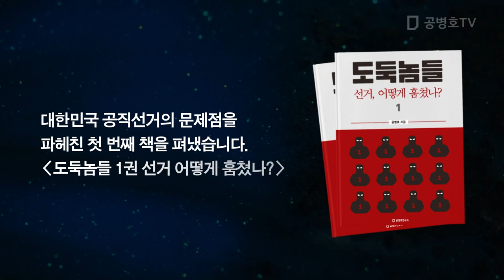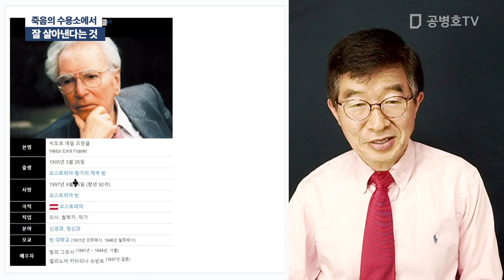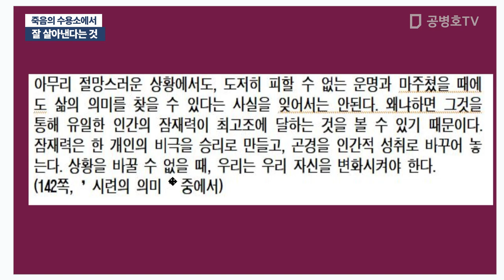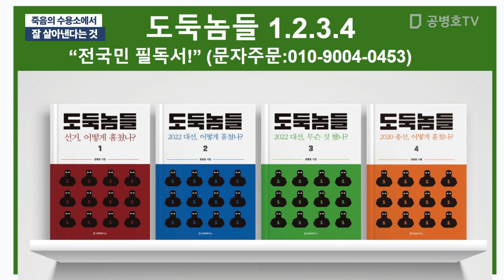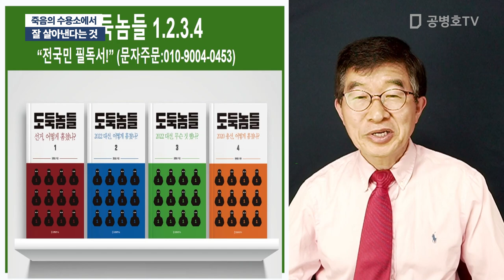잘 살아낸다는 것 / 죽음의 수용소에서 [공병호TV]